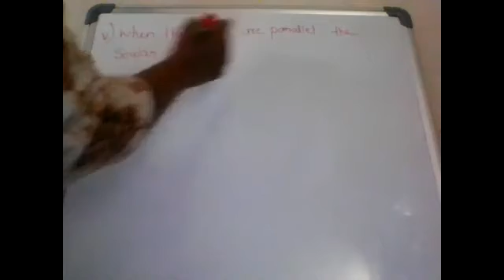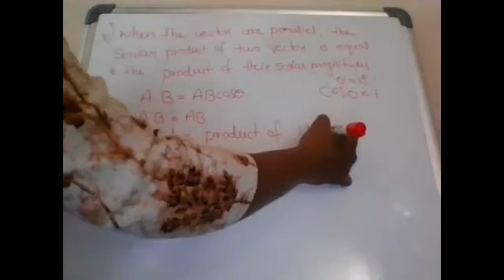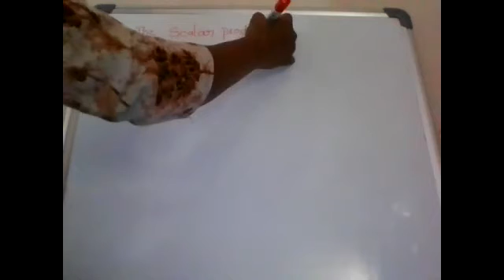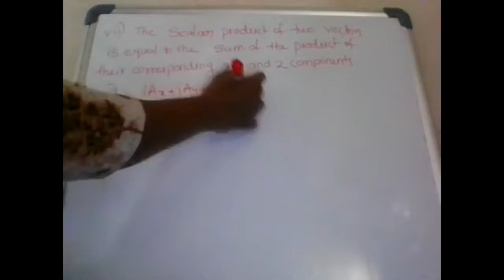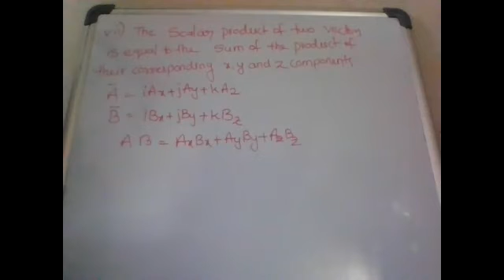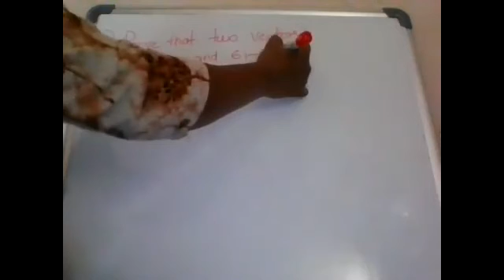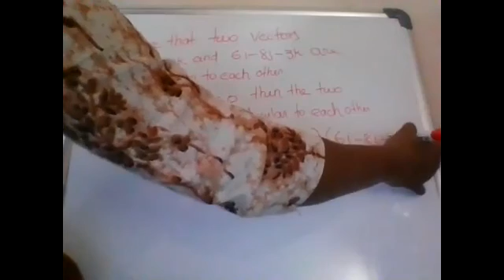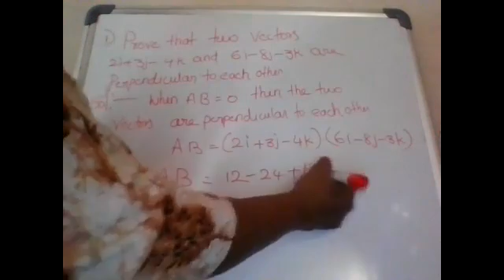Bsc First Year..Physics Paper 1..23-12-2020..Part 2